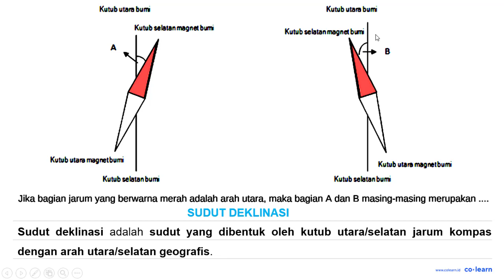Kutub utara bumi Kutub utara bumi Kutub sebsian Magne bumi Kutub sebtanmagne buni Kutub ulam mag...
Kutub utara bumi Kutub utara bumi Kutub sebsian Magne  bumi Kutub sebtanmagne buni Kutub ulam magretbumi Kutub uiara Magnalbumi Kutub sebtanbumi Kutub sebtan bumi Jika bagian jarum yang berwarna merah adalah arah utara, maka bagian A dan B masing-masing merupakan

Topik atau Materi: Medan Magnet - Kelistrikan, Kemagnetan dan Pemanfaatannya dalam Produk Teknologi - Elektromagnetik - Fisika Kelas 9 SMP -

Sumber Soal: Fisika jegeristik.blogspot.com SMP , N/A

00:00 : Bedah Soal
01:00 : Konsep, rumus dan pengertian Medan Magnet
01:18 : Langkah penyelesaian soal
00:26 : Jawaban akhir
00:56 : Penutup